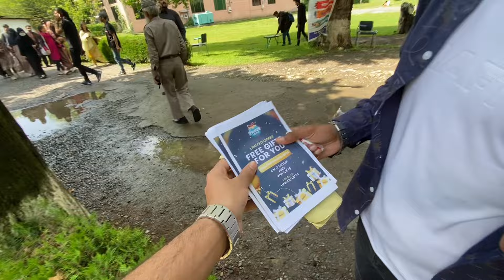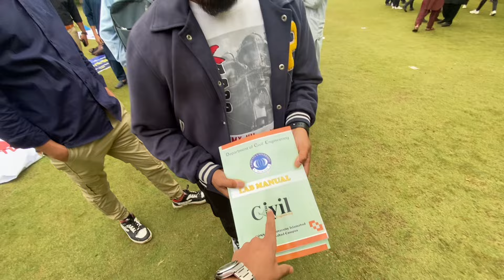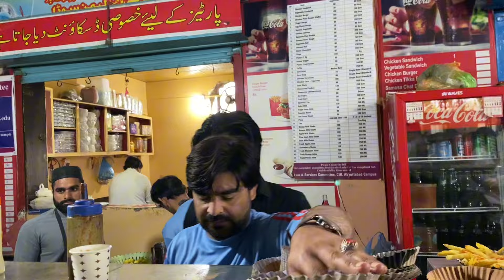Grand Opening Of Student week at Comsats Abbottabad 🥳😍|| Maaz Vlogs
The grand opening of Student Week at COMSATS was a highly anticipated event that kicked off with a bang! The atmosphere was electric as students gathered at the university grounds, eager to let loose and have a blast. The event started with a vibrant opening ceremony, featuring a mesmerizing performance by the university's talented students.

As the ceremony came to a close, the crowd erupted into cheers and applause, signaling the start of an unforgettable week of fun and excitement. The grounds were transformed into a vibrant festival arena, complete with colorful stalls, mouth-watering food, and thrilling games.

The highlight of the evening was the dance performance, which got everyone on their feet, grooving to the beat. The DJ spun an infectious mix of tracks, ranging from upbeat pop numbers to energetic electronic dance music. Students showed off their best moves, dancing the night away with their friends and classmates.

As the night wore on, the chill zone beckoned, offering a relaxed atmosphere where students could unwind and socialize. Comfortable seating areas, complete with cozy cushions and soft lighting, provided the perfect setting for students to catch up with friends, share stories, and make new memories.

Throughout the evening, the air was filled with laughter, music, and the joy of being part of a vibrant student community. The grand opening of Student Week at COMSATS was an unforgettable experience, setting the tone for an incredible week of fun, friends, and adventure.

At Maaz_vlog, Me Muhammad Maaz Hassan serve you with the widest range of content that tickles your funny bones and provoke your thoughts.

National Enthm: Pak sar Zameen Sha de bad
Song : Attan